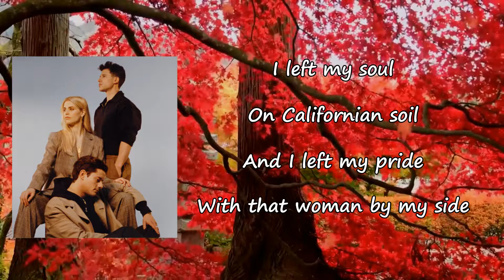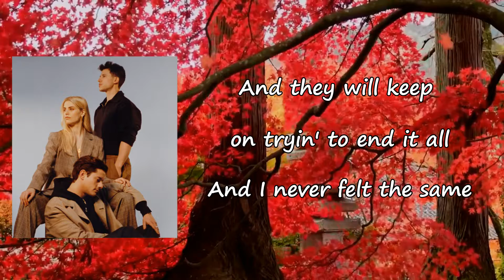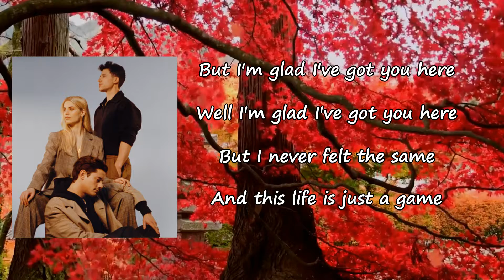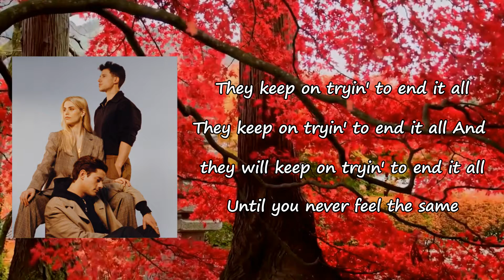London Grammar - Californian Soil Lyrics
Songs: Californian Soil by London Grammar
Album

Californian Soil Lyrics:

On Californian soil
And I left my pride
With that woman by my side
I never had a willing hand
And I never had a plan
But I'm glad I found you here
But I'm glad I've got you here
But I never had a name
And I never felt the same
They keep on trying oh
And they will keep on trying it oh
I am young, I am old
And so you do what you're told
And so you pack up all your bags
Well I'm glad I've got you here
But I never felt the same
And this life is just a game
They keep on trying it, oh
Until you never feel the same